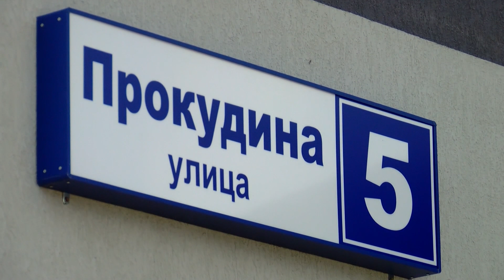Обелиск Герою Советского Союза Алексею Николаевичу Прокудину установят в городе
Памятник герою.  Глава города Максим Красноцветов вместе с предпринимательским сообществом решали, где и когда установить монумент. Подробнее в нашем  сюжете.